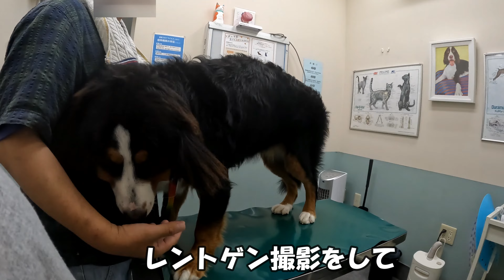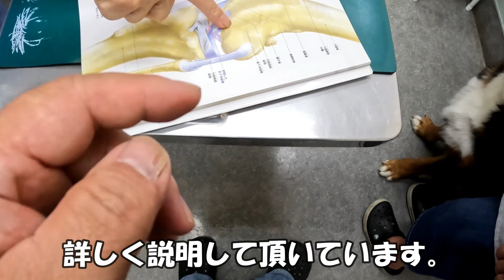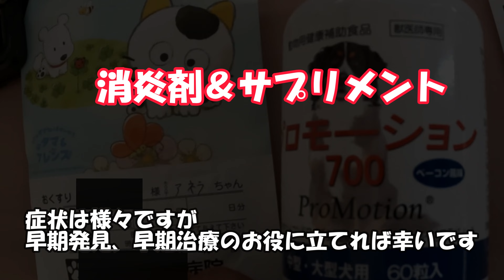【子犬のケガと病気】～股関節形成不全～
先日の夜
玄関チャイムが鳴りました。
玄関に向かおうとしたアネラが滑り
左後ろ足を痛めたようで急ぎ病院へ行きました。